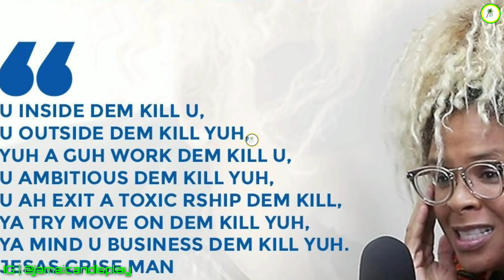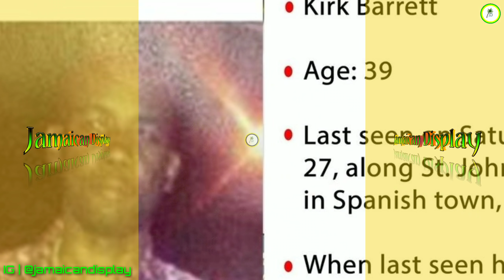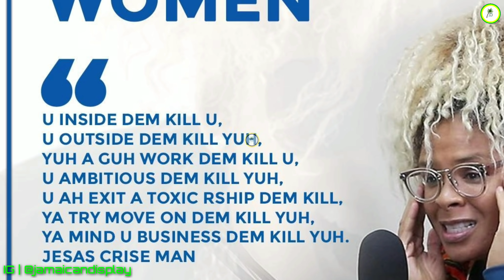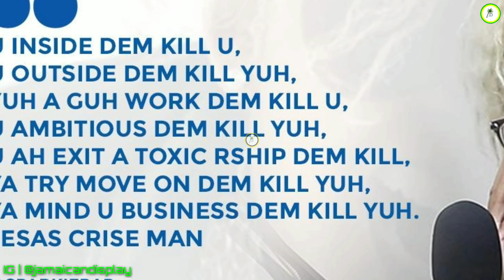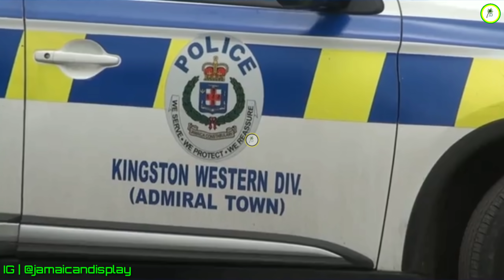B0DY JU$T F0UND | Nattalie Dawkins & 19 Y-0 Shavil Chambers | MAN TR!E$ T0 K!LL H!$ EX-GIRLFRIEND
■ BACK AT !T!

🇯🇲 ▪︎jamaicandisplay Displays It All 🌊🌤
🇯🇲 ▪︎TROPICS 🌴☀️🍹⛱

And Share Because You Care 🙏🏻

That Way, We Can Help By Highlighting Your Issues Throughout Awareness, Which May Also Be Exemplary For Someone Else▪︎

■ Other Uploads | You Can Check Them Out 👇🏻